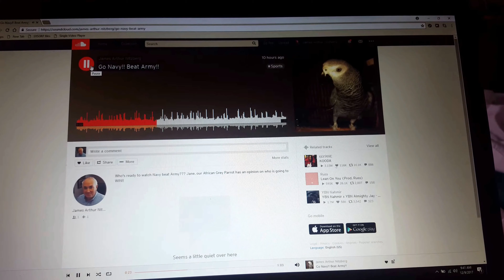Go Navy!! Beat Army!! 2017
Jane the African Grey Parrot has her own opinion of who is going to win the Navy-Army game this weekend!!